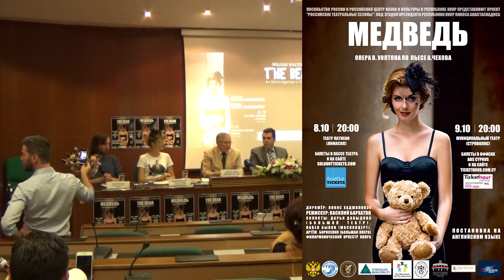Пресс-конференция, посвящённая премьере оперы "Медведь" на Кипре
25 сентября в мэрии Строволоса состоялась пресс-конференция, посвящённая премьере оперы "Медведь" на Кипре